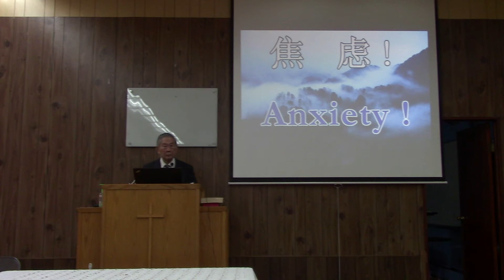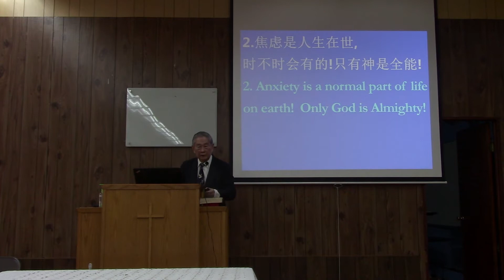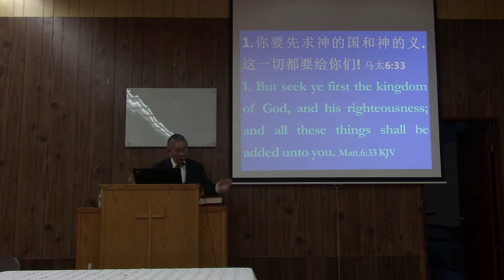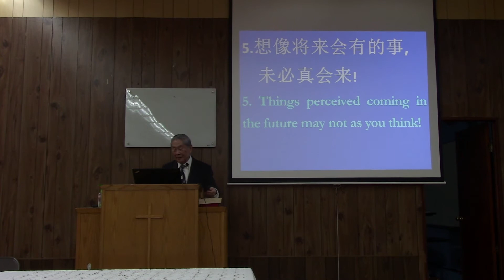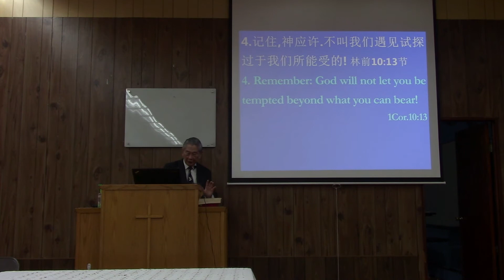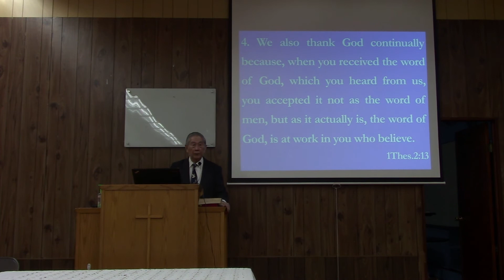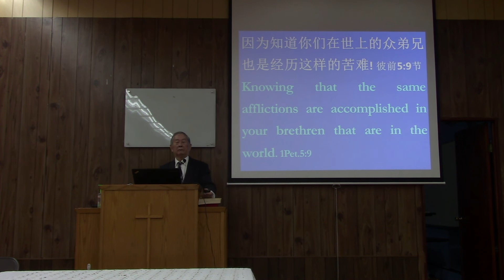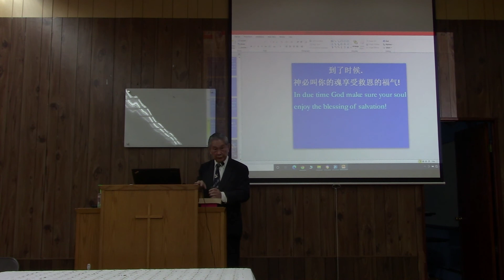Anxiety! Church of Christ Flushing 2/28/2021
Anxiety!
Church of Christ Flushing
English Sermon
Preached by John Chan
2/28/2021